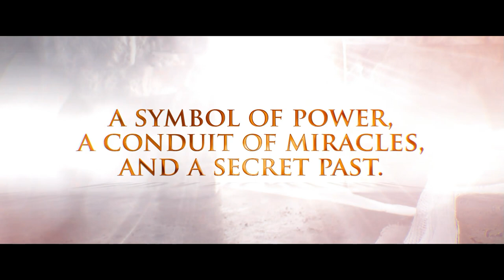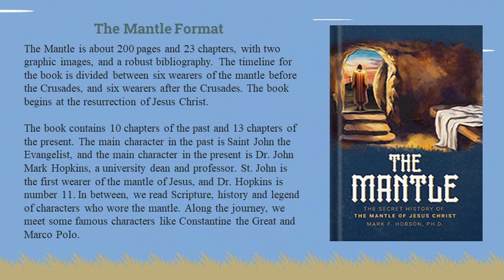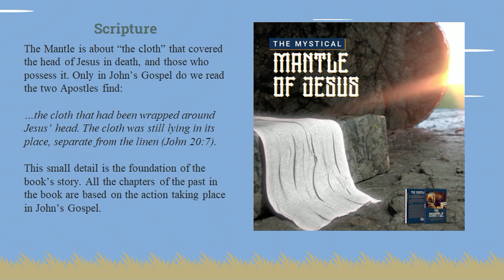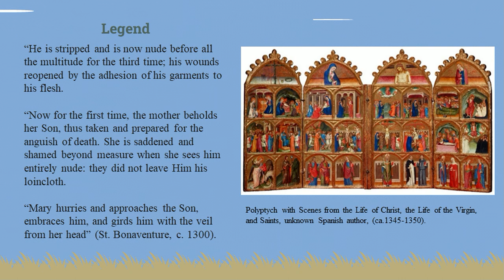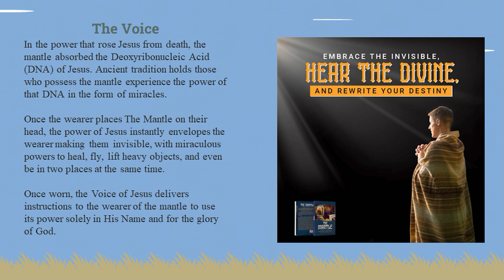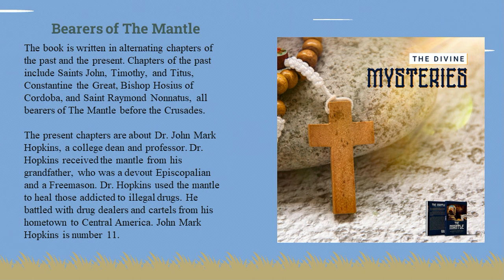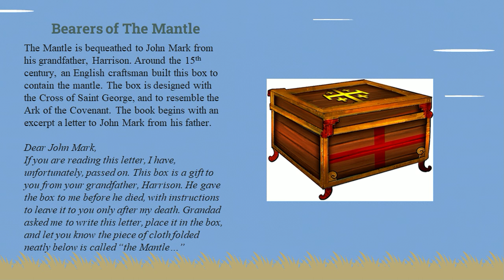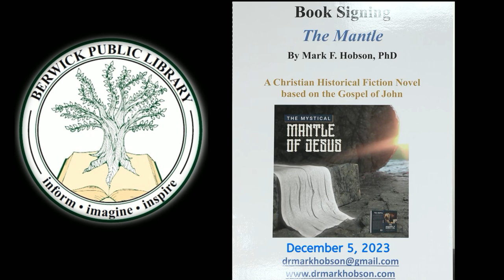Berwick Public Library Hosts Author, Mark F. Hobson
Dr. Hobson spoke about his book "The Mantle."  The first in a trilogy, this Christian historical fiction novel is about "the cloth" that covered the head of Jesus in death, known as "The Mantle," and those who possess it in history.
Mark is an ordained Christian minister with advanced degrees in theology, business administration, higher education, administration, and neuroscience.
"Taken from Berwick Public Library Description."